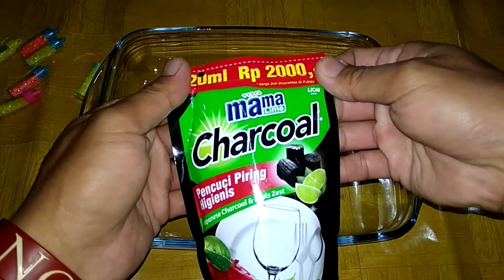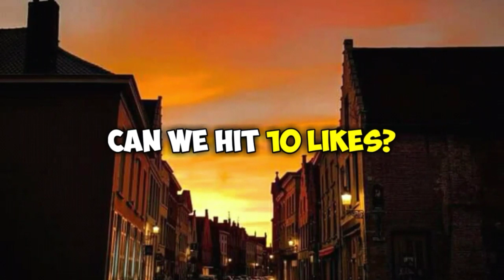Cara Membuat Slime Tanpa Gom,Dengan Air Mendidih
komen aja mau bikin slime apa